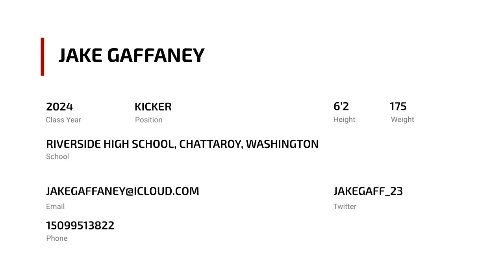Jake Gaffaney (2024 KICKER)